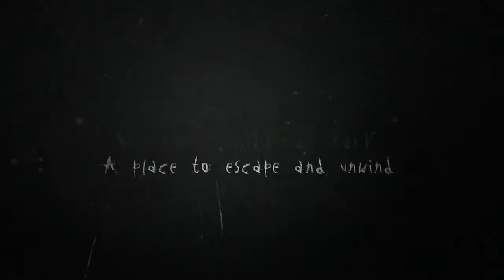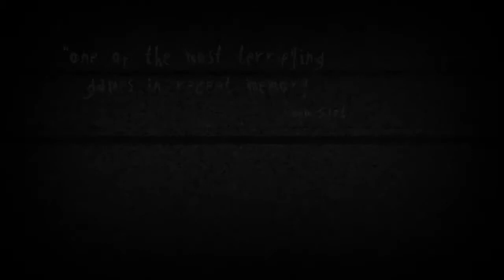Slender - The Arrival (Trailer PS3 - PS4 German Beschreibung)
Dass der Entwickler Blue Isle Studios gerade an einer Konsolenversion von Slender: The Arrival arbeitet, wurde schon im Oktober 2013 bekannt. Erst jetzt hat der Publisher Midnight City auch bestätigt, um welche Plattformen es sich dabei genau handelt: Demnach soll der Gruseltitel noch im ersten Quartal dieses Jahres für die PlayStation 3 über das PlayStation Network und für die Xbox 360 über den Xbox Marketplace veröffentlicht werden.

Für den PC erschien Slender: The Arrival bereits im März des letzten Jahres. Gegenüber der Version verspricht Midnight City »noch etwas Feinschliff« sowie zwei zusätzliche Levels, in denen man in die Haut von Opfern des Slender Mans schlüpft. Nach dem Konsolen-Release sollen PC-Spieler aber ein kostenloses Update mit allen Neuerungen erhalten.

Slender: The Arrival ging Mitte 2012 bereits das Gratis-Spiel Slender: The Eight Pages voraus, mit dem der Slender Man richtig Bekanntheit im Internet erlangte. Die Schauerfigur wurde 2009 ursprünglich für einen Fotowettbewerb erfunden.